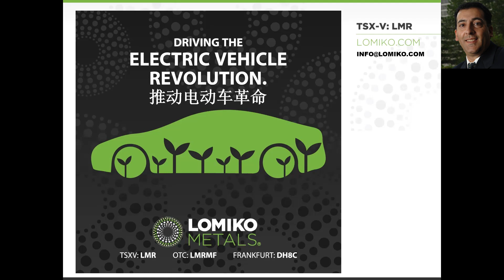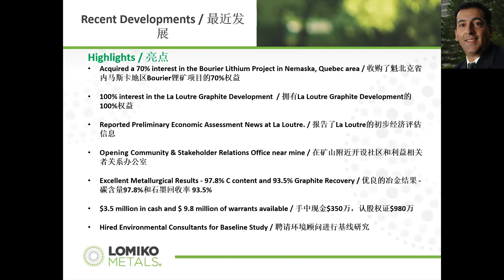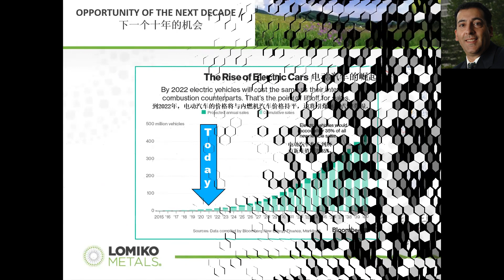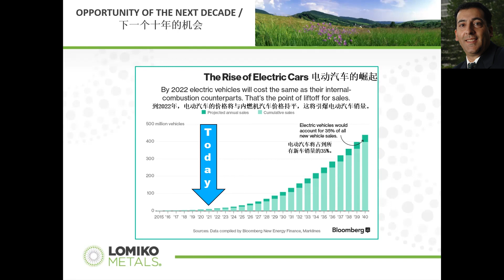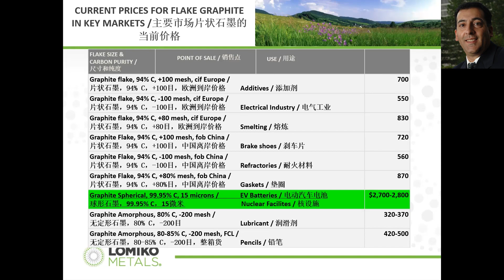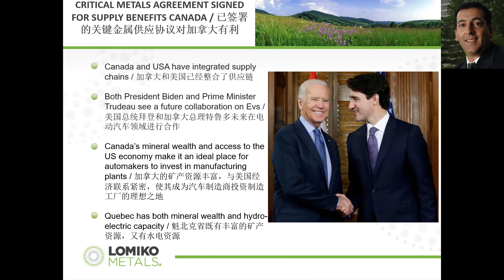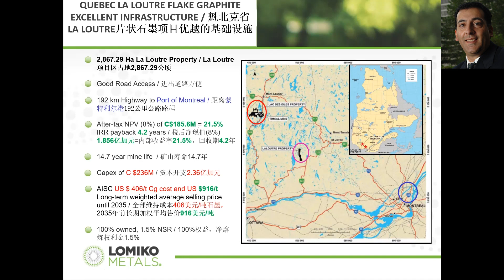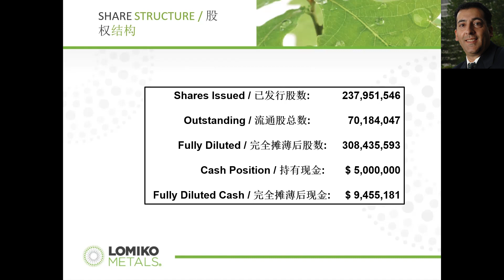Driving the EV Revolution - Lomiko Metals Presents at GCFF (Sep 23, 2021)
LomikoMetals Inc. (TSXV: LMR, OTC: LMRMF, FSE: DH8C) is a Canada-based, exploration-stage company. The Company is engaged in the acquisition, exploration, and development of resource properties that contain minerals for the new greeneconomy. It owns 100% owned La Loutre Graphite Property and 20% of Promethieus Technologies Inc..

Promethieus Technologies Inc. owns 80% of Graphene ESD Corp, 18.5% holder of SHD Smart Home Devices which produces three electronic products and is in the process of public listing on the Dutch Caribbean Exchange (DCSX).

Corporate Speaker：
A. Paul Gill
CEO

Paul Gill is involved in the strategy, planning and implementation of creating new businesses and restructuring organizations. He is currently the CEO of Lomiko Metals (TSXV: LMR), CEO of Lomiko Technologies, Director of Graphene ESD and Altair Ventures
Mr. Gill was instrumental in spearheading investment activities under Lomiko Technologies into Graphene 3D Lab (TSXV: GGG), a graphene and 3D printing company, Graphene ESD and Smart Home Devices Ltd, an electronics manufacturer and Promethieus Technologies Inc.
Until October 2006, Gill was heavily involved in the dynamic growth stage of Norsemont Mining, during which the company grew from a market capitalization of $1m to a buyout of $512m. During his tenure with Norsemont Mining, Gill was the vice-president of business development, as well as the director, president and CEO, chief financial officer, and corporate secretary. In 2011, Norsemont was bought by HudBay Minerals for $512 Million.